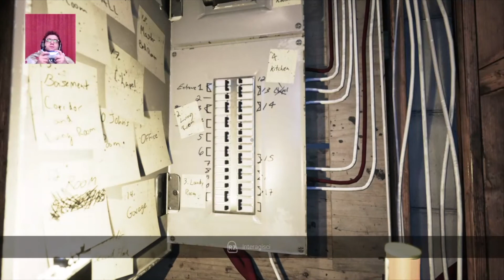Gameplay VISAGE | Il nuovo Silent Hills PT